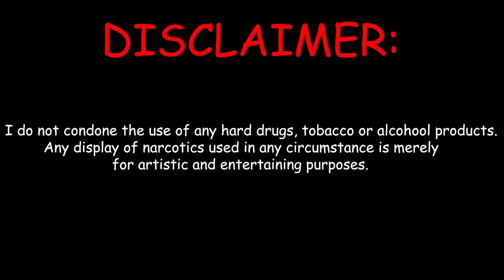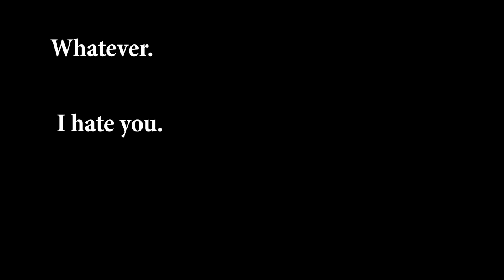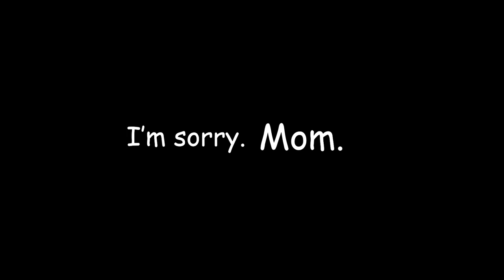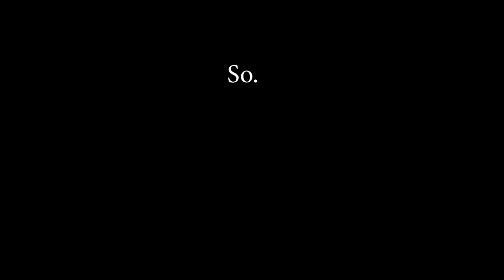The Trollge: The "Devourer of Flesh" Incident.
Trollface Justin decides that he's gonna become popular by hanging out with the "popular kids" from now on. What he didn't know is that these kids think that smoking, drinking and using drugs is what makes someone cool. Follow Justin's descend into addiction as he's subjected to narcotics by his new good friend, Maluma.

4. Sad And Emotional Background Music - No Copyright - Free To Use

Drugs Ukraine Russia War Titan "Devourer of Worlds" Flesh Devourer HD SD 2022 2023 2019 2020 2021 "Attack on Titan" Subnautica Leviathan Paint "Painter" Picasso Mr. Derp HD Attic Thing Gmod "Garry's Mod" "Gmod Trollge" "The Thing" Airsoft Trollge Troll Incident Incidents Tutorial "Troll Tutorial" "troll tutorial" "Trollge Incidents" nutshell "trollge in a nutshell" "it's just a burning memory" "you must eat" shmooify God "how to become god" "the boiling stars" "the maw" "the roofs" "the daybreak" "SCP 096" "SCP 173" "SCP" Derp "man on the roof" Gblub "Caretaker - Everywhere at the end of time" "Sad trollge" Sad Horror Animation "Trollge Animation" "We live in a society" "weeping god" weeping "the ruler" SCP "Secure Contain Protect" "Problem?" Le Troll "Le Trollge" Krampus "The Rake" "Nature's corruption" Nature creepypasta "reddit nosleep" reddit "Uncanny Trollge" Uncanny Canny Masterpiece "Masterpiece Creepypasta" Gun Guns m16 Psychopath "Psychopath Trollface Trollge" Interrogation "Interrogating psychopath" "Psycho incident"